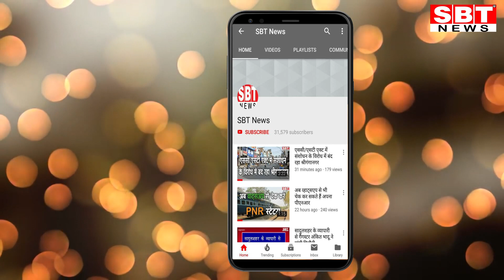विंग कमांडर अभिनंदन पर बनेगी फिल्म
मिशन मंगल जैसे फिल्मों के बाद अब विंग कमांडर अभिनंदन और बालाकोट हमले पर आधारित फिल्म बनने जा रही है. इस फिल्म के लिए कास्टिंग पूरी कर ली गई है. इस फिल्म को अभिनेता विवेक ओबरॉय पर्दे पर उतारेंगे. इससे पहले विवेक ओबरॉय प्रधानमंत्री नरेन्द्र मोदी की बायोपिक में नजर आए थे. विंग कमांडर अभिनंदन सूरतगढ़ में तैनात रहकर हमारे देश के दुश्मनों पर निगाह रखे हुए हैं।